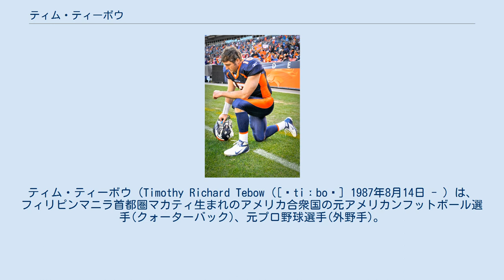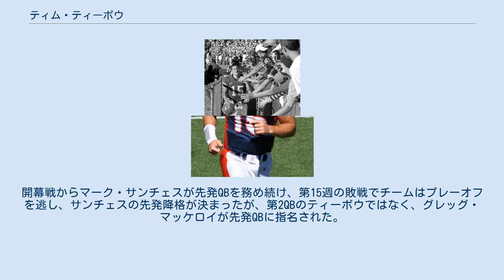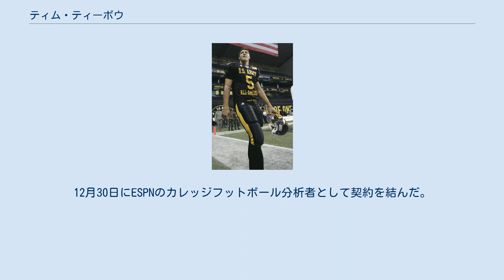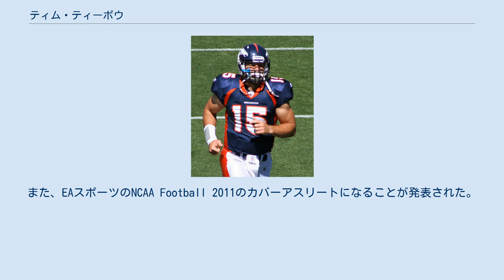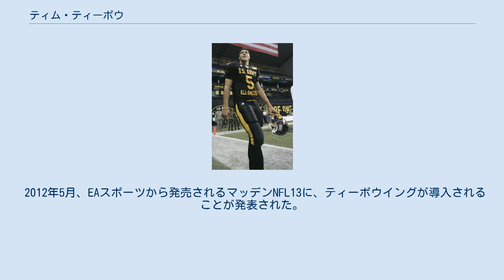ティム・ティーボウ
ティム・ティーボウ（Timothy Richard Tebow ([ˈtiːboʊ] 1987年8月14日 - ）は、フィリピンマニラ首都圏マカティ生まれのアメリカ合衆国の元アメリカンフットボール選手(クォーターバック)、元プロ野球選手(外野手)。
左利き。
現役時代、NFLではデンバー・ブロンコス、MLBではニューヨーク・メッツ傘下に所属していた。
 フロリダ大学時代は神の子と呼ばれた。
NFLのデンバー・ブロンコスに2010年のNFLドラフト1巡で指名され、2年目の2011年にはシーズン途中から先発QBに昇格し、チームをディビジョナルプレーオフまで導いた。
しかし、2012年のオフシーズン、ブロンコスがペイトン・マニングを獲得したことから、ニューヨーク・ジェッツにトレードされ、その年、先発QBとしてプレーすることはなかった。
その後、2013年にニューイングランド・ペイトリオッツ、2015年にフィラデルフィア・イーグルスと契約を結んだが、開幕ロースターに残ることはできなかった。
2016年8月に野球転向を表明。
 2020年、ミス・ユニバース2017優勝者のデミ＝リー・ネル＝ピーターズと結婚した。
 大学入学前 高校生のオールアメリカンゲームに出場したティーボウ フロリダ大学出身の両親がフィリピンでキリスト教バプテスト派の布教活動をしていた時に5人兄弟の末っ子として生まれた。
母親が妊娠中、赤痢を患い、抗生物質を服用したことから、医者に中絶を勧められたがそれを断り彼を出産した。
一家は彼が3歳の時にフロリダ州ジャクソンビルに移った。
ホームスクーリングを受けていた彼は地元のアカデミーでタイトエンドやラインバッカーとして1シーズンプレーした。
クォーターバックとしてプレーを希望した彼はその後フロリダ州がホームスクーリングを受けている生徒が地域の高校で活動することを認可したことから、セントジョン郡の学校でプレーするようになった。
高校2年の時のある試合で彼は前半終了間際に右足を負傷したが、そのままフル出場、29ヤードのTDランをあげた。
試合終了後腓骨を骨折していたことが判明、残りシーズンを棒に振ったが、フロリダ州の最優秀選手となり、カレッジフットボールの有力校のプロスペクトとなった。
高校3年次に彼はチームをフロリダ州チャンピオンに導き、フロリダ州のミスターフットボール、パレード誌が選ぶ高校生のオールアメリカン、2年連続で州の最優秀選手に選ばれた。
また全米の高校生オールスターゲームであるアメリカ陸軍オールアメリカンボウルにも出場した。
 大学進学の際には彼を獲得しようと、アラバマ大学のマイク・シュラ、フロリダ大学のアーバン・メイヤー、ルイジアナ州立大学、ミシガン大学のロイド・カー、USCのピート・キャロル、オハイオ州立大学のジム・トレッセルなどのヘッドコーチが彼の自宅を訪問した。
その中から彼が選んだのはフロリダ大学であった。
 フロリダ大学時代 フロリダ大学に入学した彼は2006年、122プレーの出場ながらラン、パス合計で13TDをあげる活躍を見せ、サウスイースタン・カンファレンスのフレッシュマンオールチームに選ばれる活躍を見せた。
この年、クリス・リークの控えQBとなった彼はサザンミシシッピ大学戦で敵陣ゴール前に迫ったプレーでデビュー、QBスクランブルでのTDをあげた。
2戦目のセントラルフロリダ大学戦ではチームのラッシングリーダーとなった。
BCSナショナル・チャンピオンシップ・ゲームでも1TDパス、1TDランをあげて勝利に貢献した。
 2007年のティーボウ 2年生となった2007年には先発QBとなり、開幕戦の西ケンタッキー大学戦ではパス17回中13回成功で300ヤード、3TD、ランでも1TDをあげて49-3と勝利した。
9月22日のミシシッピ大学戦ではQBとしての大学記録となる166ヤードを走ったほか、パーシー・ハービンに11回、121ヤードのパスを通すなど、トータルオフェンスで427ヤードを獲得、30-24で勝利しチームは開幕から4連勝を果たした。
11月3日のバンダービルト大学戦ではシーズン14回目のTDランを決めてカンフ...